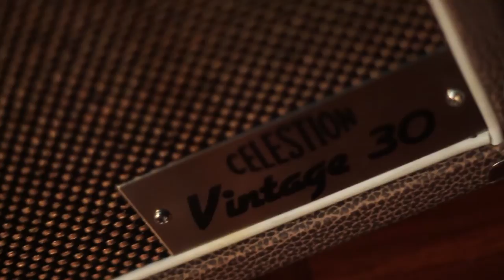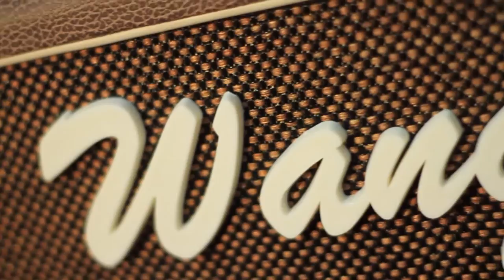wangs VT100H with PRS McCarty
Review Wangs VT-100Head Celestion vintage 30 2x12 with PRS McCarty